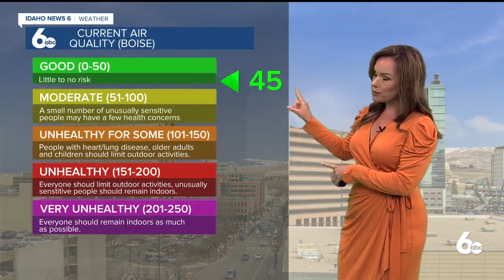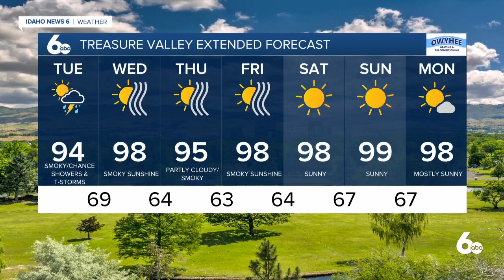Rachel Garceau's Idaho News 6 forecast 7/20/21